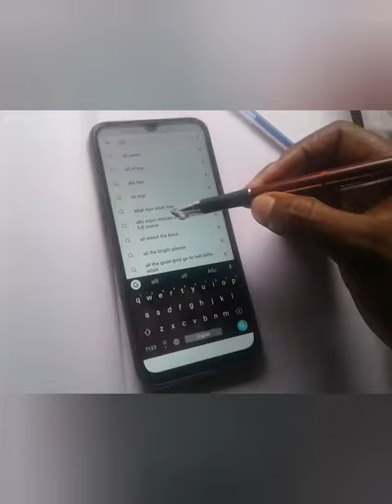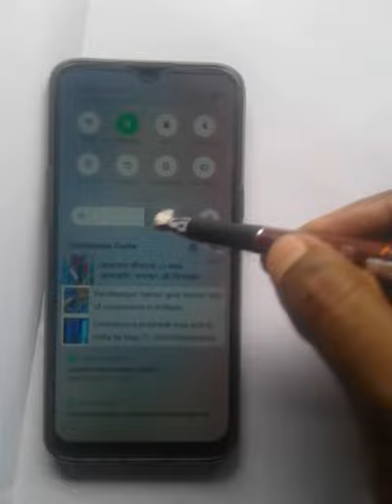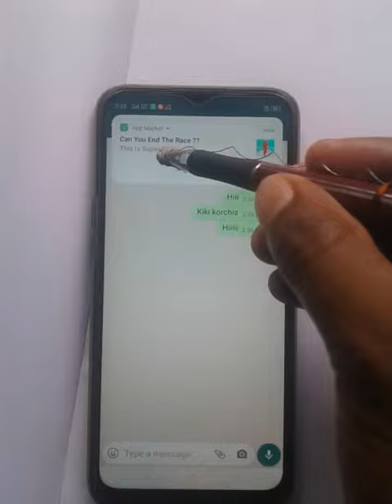When I made this 😎😎😎//BY ALL IS WELL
Smart pen made by me

By all is well